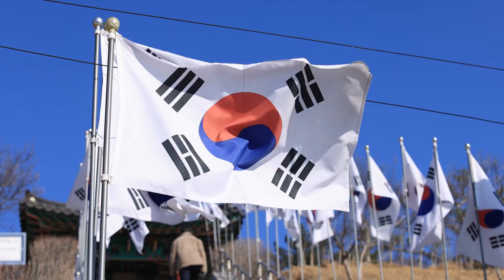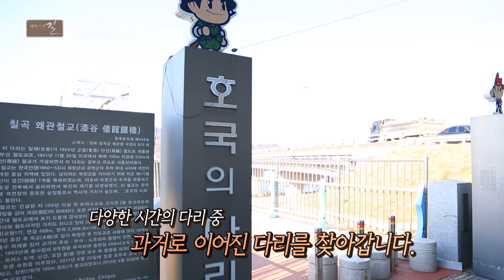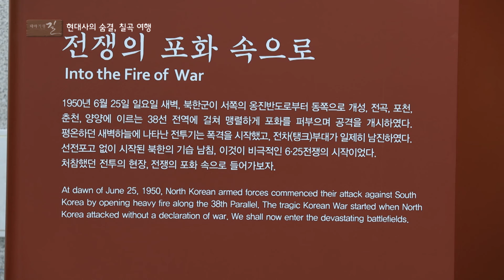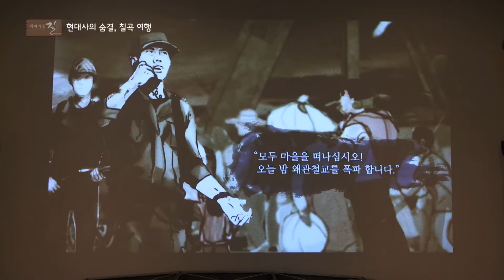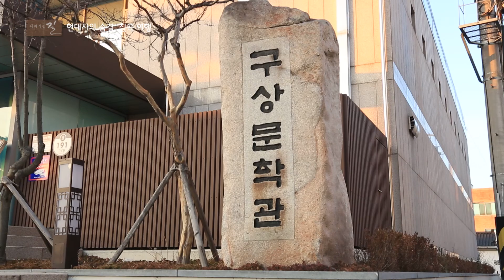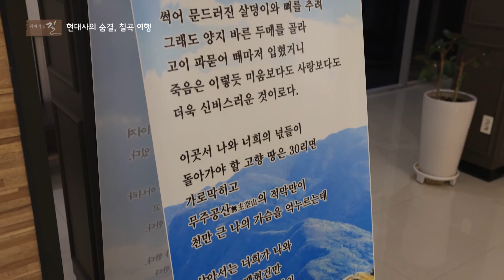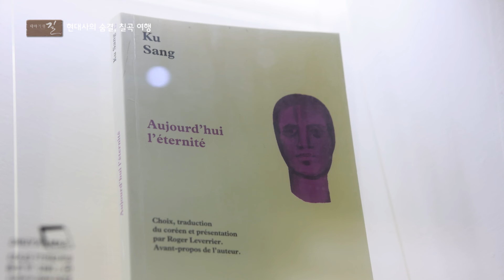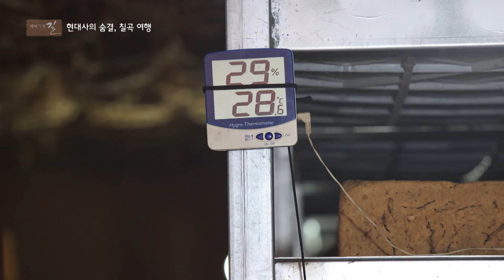도심에 나타난 진격의 양떼들 (feat.칠곡)│테마기행 길 230127 방송